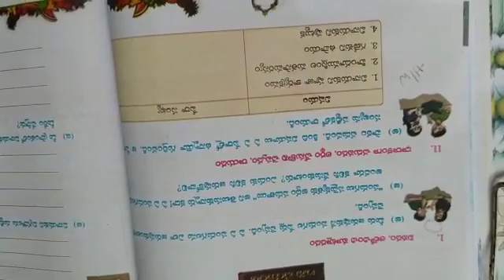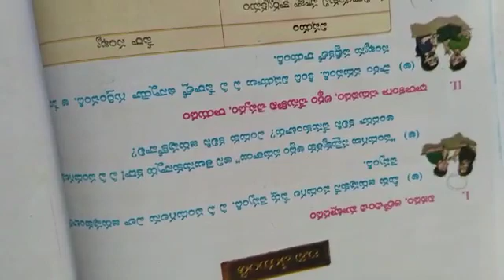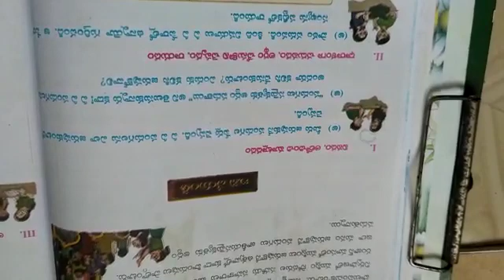వినాయక చవితి//4వ తరగతి తెలుగు//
వినాయక చవితి